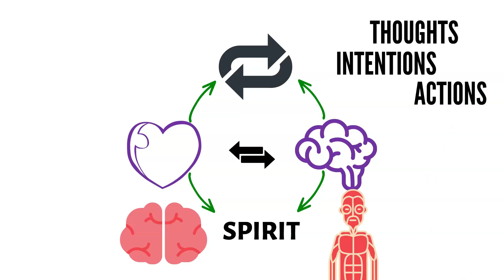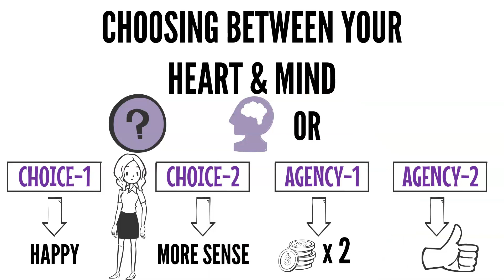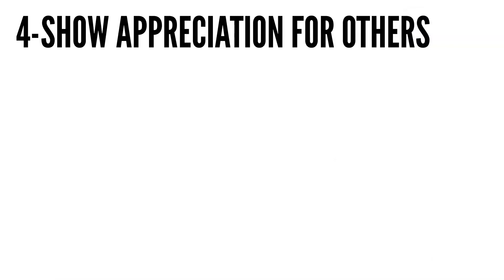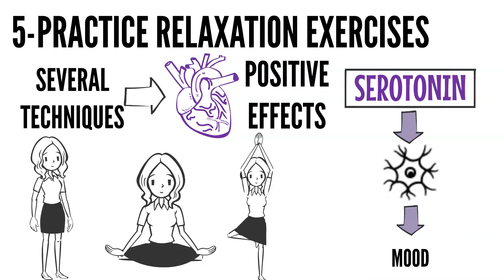5 Ways To Establish A Heart Mind Connection At Work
Establishing a heart-mind connection at work and in life is vital to your happiness. Whether you are enjoying a career you love or stuck in one that makes you unhappy, it is essential to establish a mind-heart connection. Using one, a few, or all of the tips in this video will be beneficial for your wellbeing until you are in a position to make the change in pursuing a career that you love. Watch this video to discover more...

Achieving Excellence: Level Up with Suzie!

Get fast results and win at this topic by accessing this highly demanded program:
Women's Accelerator Program

Read the blog post on this topic here:
5 Ways To Establish A Heart-Mind Connection At Work